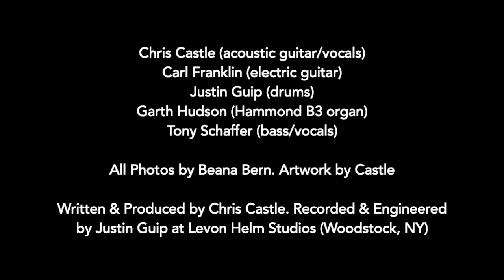Lion In the Cage (featuring Garth Hudson)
Written and Produced by Chris Castle.
Recorded and Engineered by Justin Guip at Levon Helm Studios.
Photos by Beana Bern. Artwork by Castle.

Featuring: Chris Castle (acoustic guitar/vocals), Carl Franklin (electric guitar), Justin Guip (drums), Garth Hudson (Hammond B3 organ), and Tony Schaffer (bass/vocals).